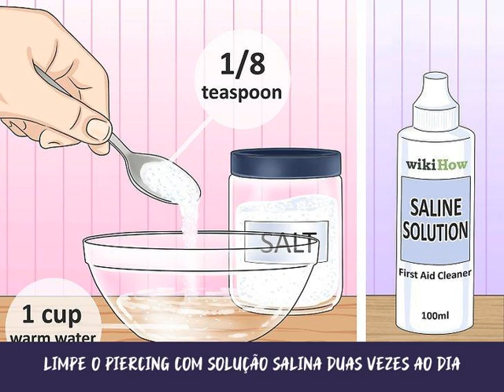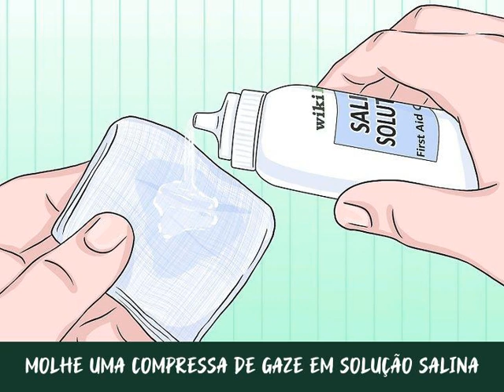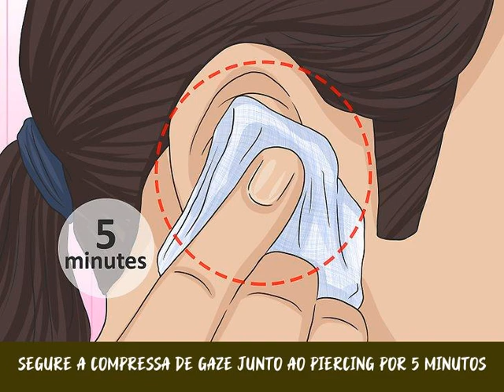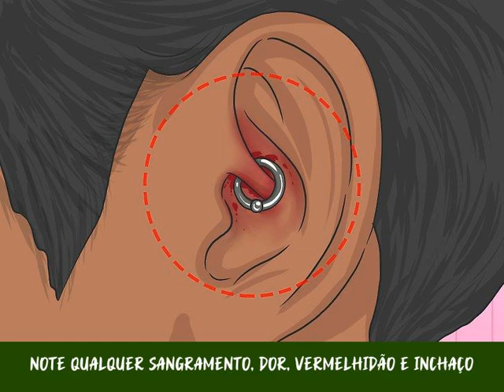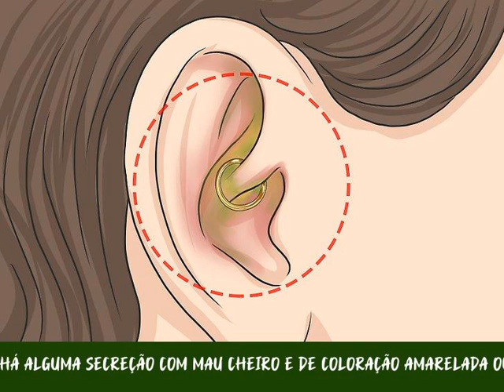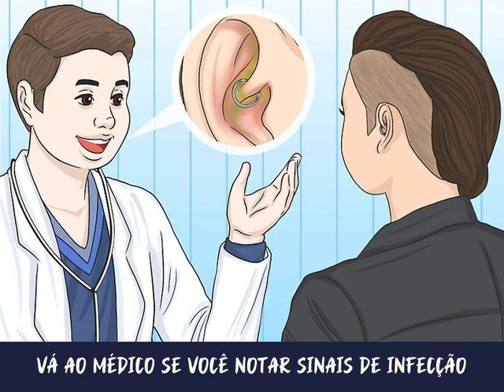Como Limpar um Piercing Daith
Um piercing daith passa pela cartilagem interna da orelha e é uma forma interessante de arte corporal. Como outros piercings de cartilagem, é particularmente propenso à infecção. No entanto, cuidar bem do seu novo piercing daith pode ajudar a garantir que ele cicatrize propriamente. Limpe-o duas vezes ao dia com solução salina e não toque a área, exceto quando estiver limpando. A cicatrização pode levar 6 meses. Durante esse período, deixe o brinco no lugar e evite expor a área a fontes de infecção.